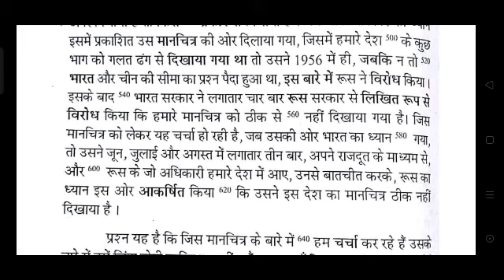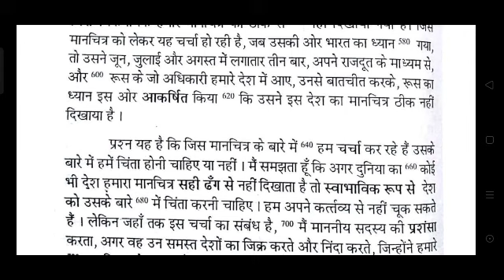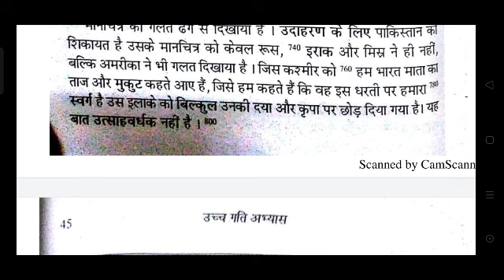Ramdhari Gupta Ist Part # Dictation No. 27 & 28 # 70 wpm